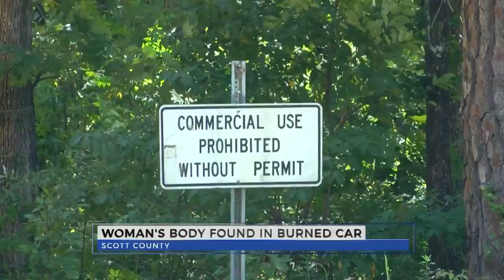Burned body found in Scott Coiunty